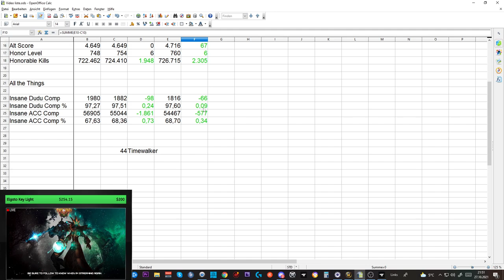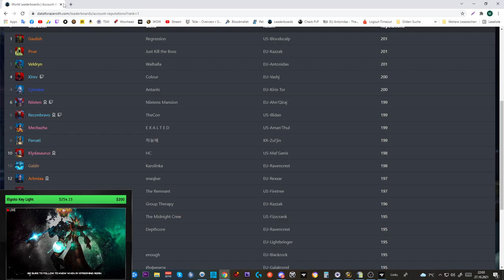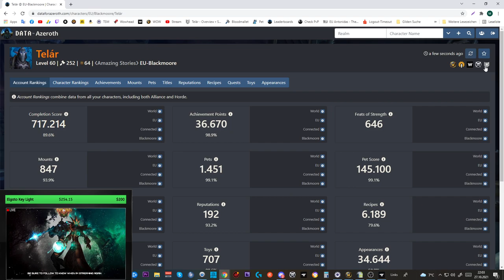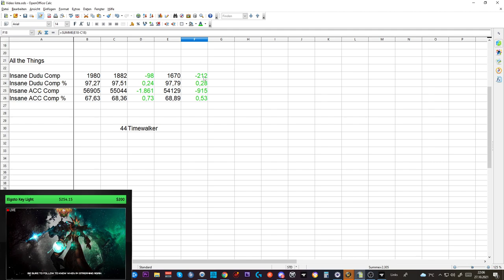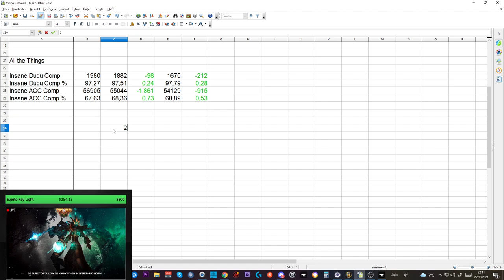Collection Update SL #15: ATT 97,79 Comp DUDU - 68,69 Comp ACC